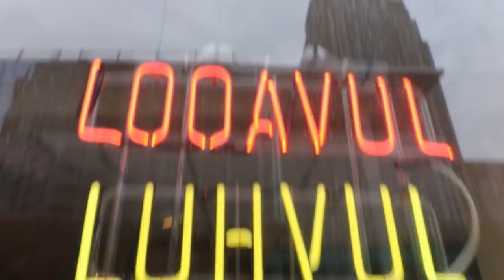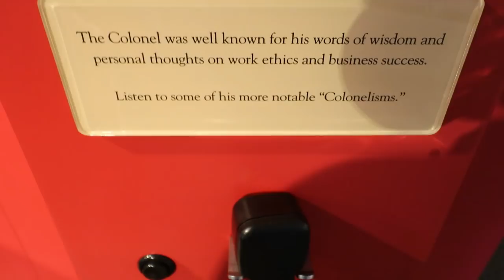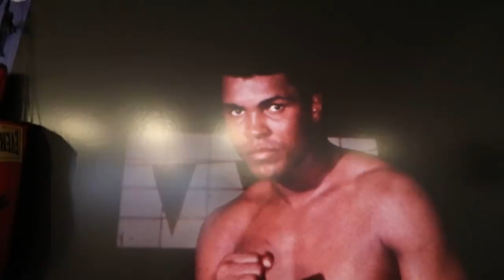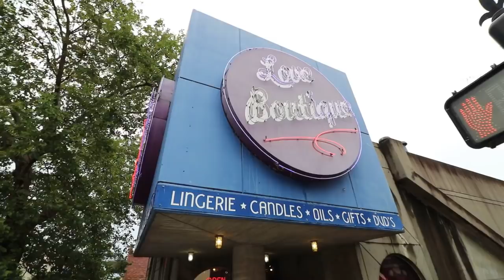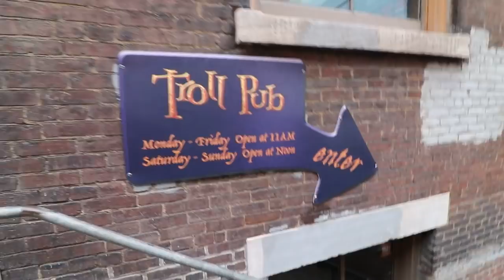The Wonders of Louisville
Intros By Jeff Block
Theme Music by James Bagger
Additional Music by Dan Bagger